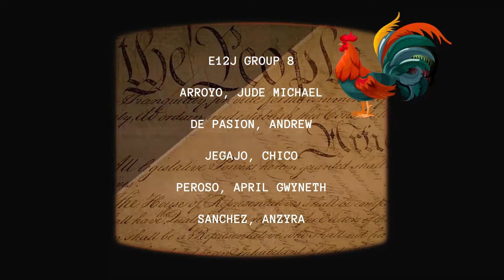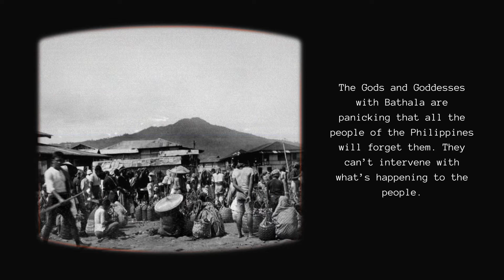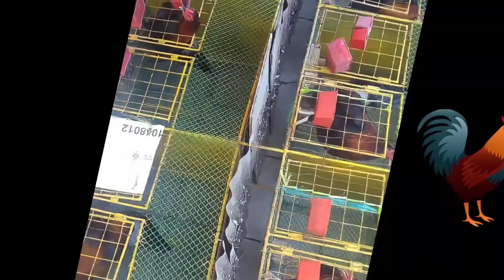MANNY AND THE MAGIC MANOK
Members:
Arroyo, Jude Michael
De Pasion, Andrew
Jegaho, Chico
Peroso, April Gwyneth
Sanchez, Anzyra Nicole